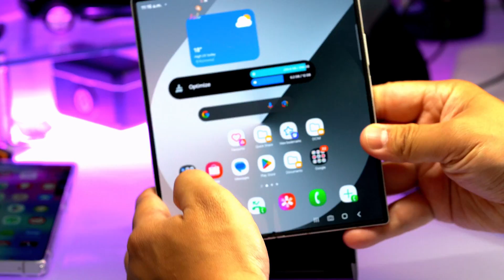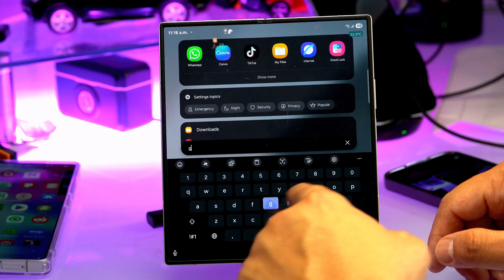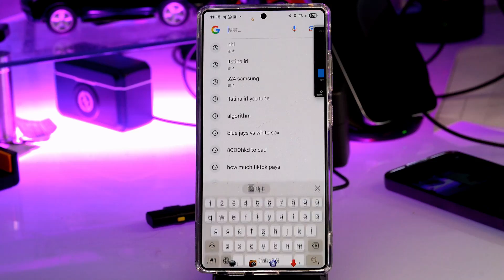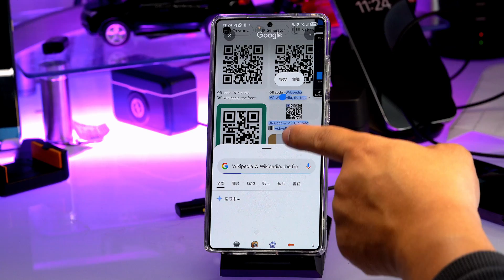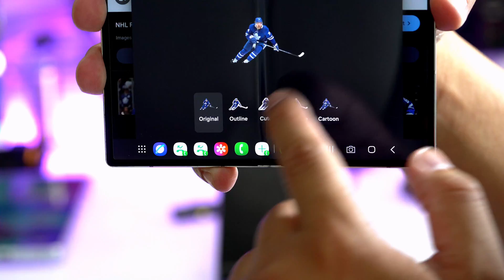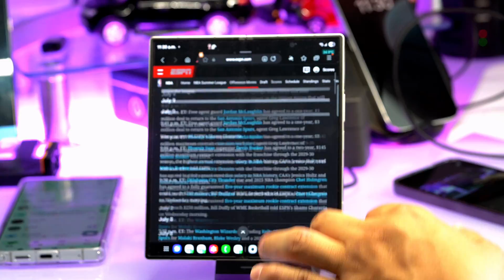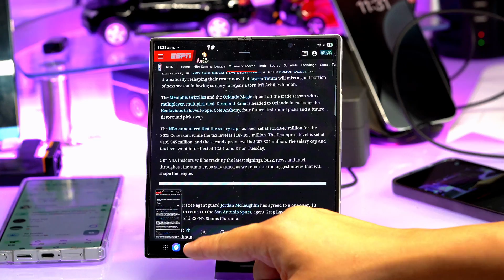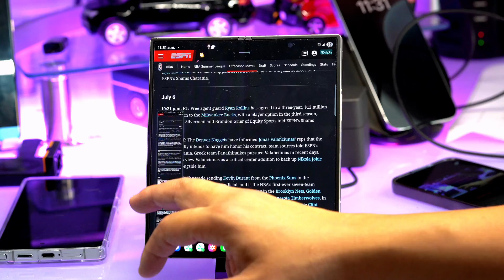Top 5 Basic Samsung Features for any samsung users : USE IT TODAY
This video is a tutorial on how to use various screenshot features on a Samsung Galaxy phone [00:00]. It covers basic screenshots, sharing screenshots directly, dragging and sharing images from Google Search, scanning QR codes with Circle to Search, clipping images with AI Select, creating stickers in WhatsApp, going to a website from a screenshot, and taking scrolling screenshots.